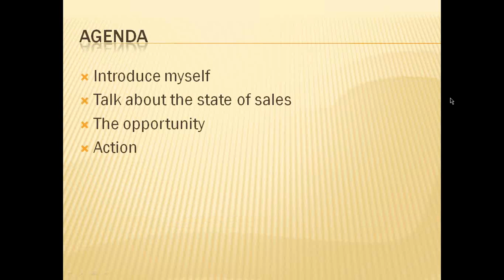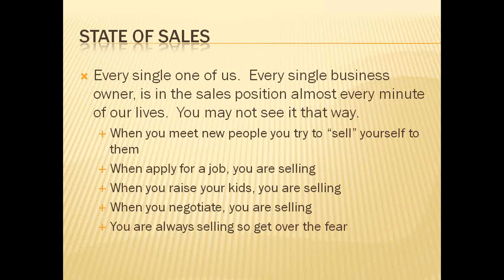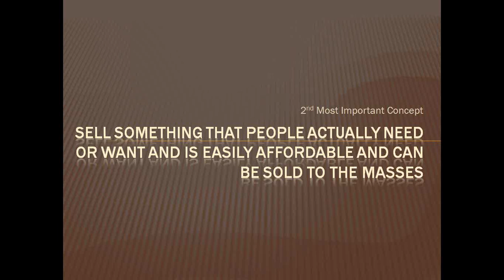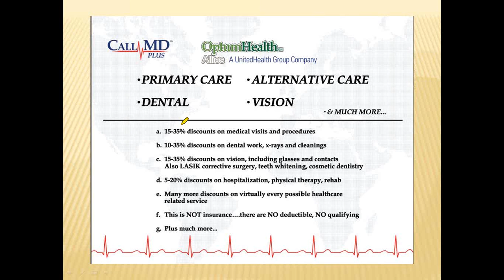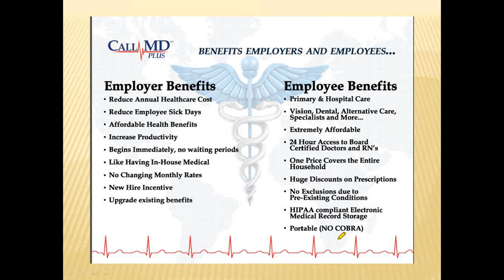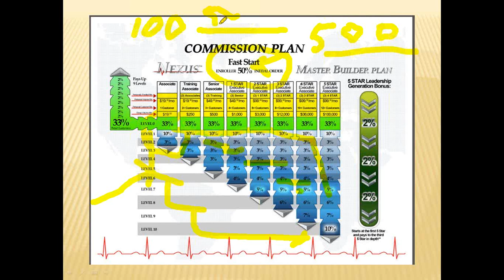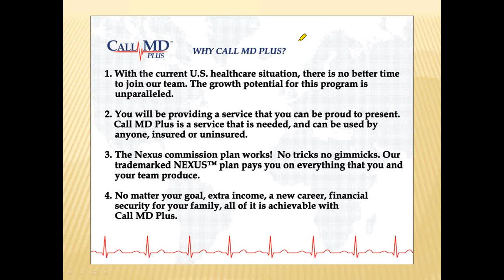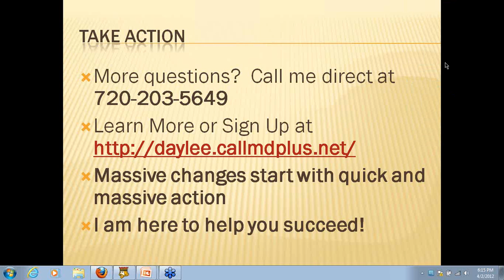CallMD Home Business Opportunity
- CallMD is sweeping the nation with a service that, until now, was only available to the elite, medical concierge services.  Now you can get medical advice, opinions and prescriptions from anywhere, at anytime.  This service will save Americans hundreds of thousands of dollars in medical fees.  Great for non profits and small business owners to offer as a benefit.  Get in on this wave that will sweep the nation.